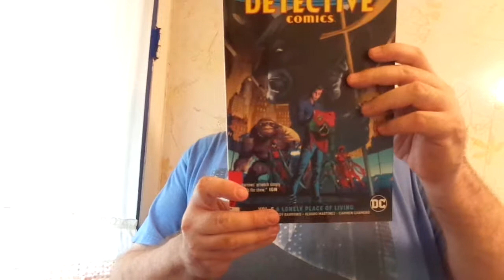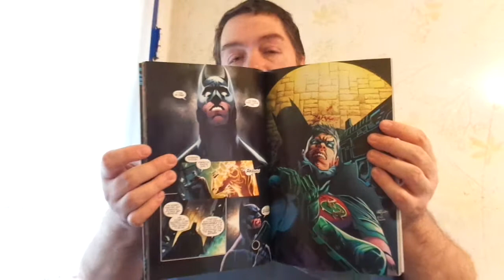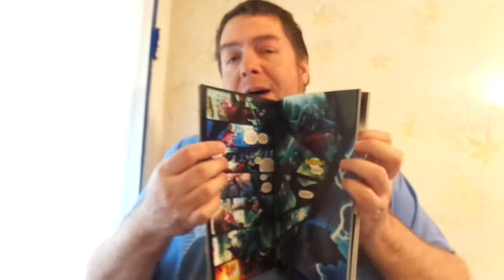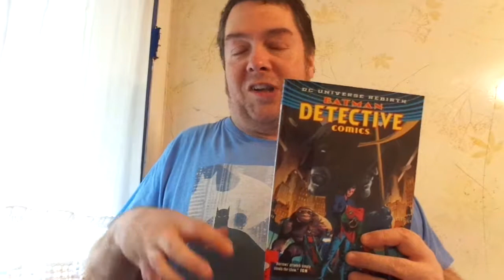Review: Batman Detective Comics Vol. 5 A Lonely Place of Living (Rebirth)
Tim Drake Lives and he is the future!